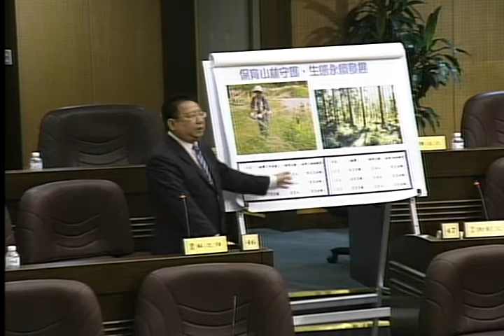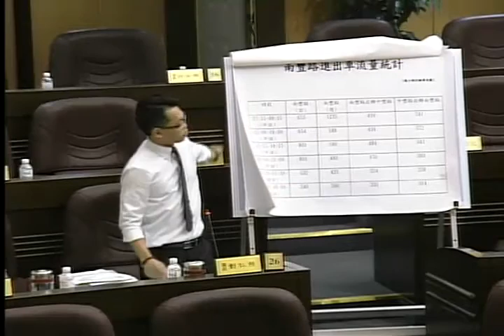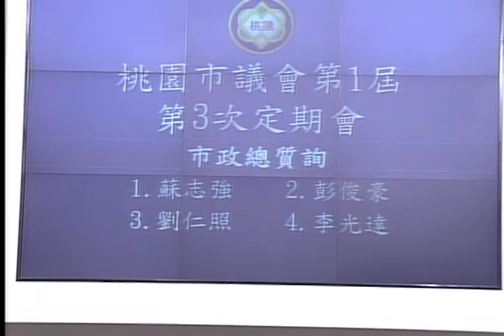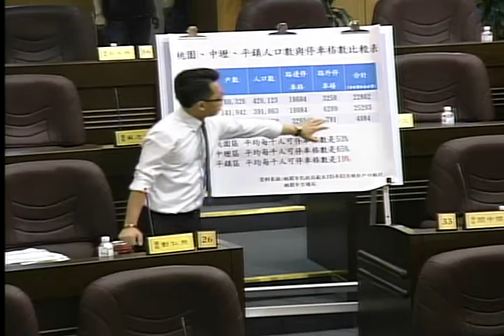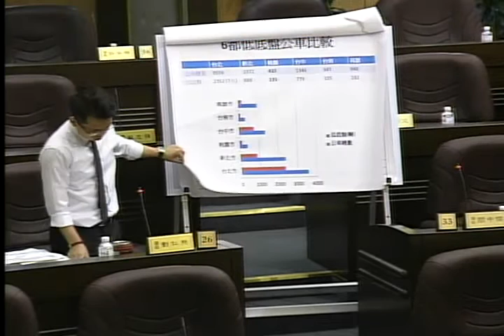桃園市議會 20160516 鄭文燦 市政總質詢 DAY 11/15 【議會演哪齣？】